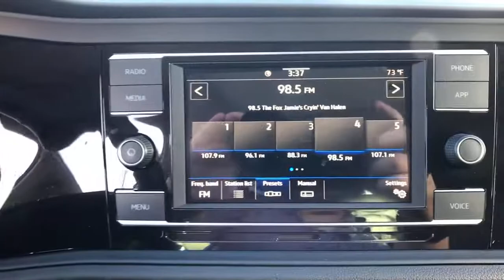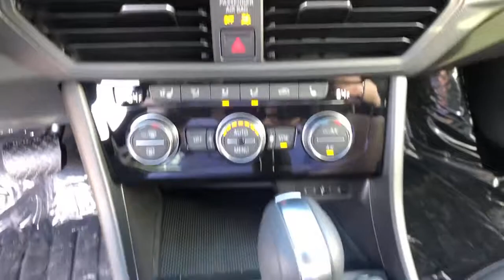2021 Volkswagen Jetta Oildale, Edison, Shafter, McFarland, Bakersfield, CA V2153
New 2021 Volkswagen Jetta available in Bakersfield, California at Cardinale Way Audi Bakersfield/ Servicing the Oildale, Edison, Shafter, McFarland, CA area.
2021 Volkswagen Jetta 1.4T SE - Stock#: V2153 - VIN#: 3VWC57BU0MM021860

Want us to come to you? No problem! In case we missed a picture or a detail you would like to see of this 2021 Jetta, we are happy to send you A PERSONAL VIDEO walking around the vehicle focusing on the closest details that are important to you. We can send it directly to you via text or email. We look forward to hearing from you!brbrbr29/39 City/Highway MPGbrbrWe build relationships where everybody wins! Take a look at this Jetta!
Wheels: 16 2-Tone Machined Alloy,Heated Front Comfort Sport Seats,Perforated V-Tex Leatherette Seat Trim,Radio: Composition Color w/6.5 Touchscreen,4 Speakers,4-Wheel Disc Brakes,Air Conditioning,Electronic Stability Control,Front Bucket Seats,Front Center Armrest,Leather Shift Knob,Tachometer,ABS brakes,AM/FM radio,Alloy wheels,Automatic temperature control,Brake assist,Bumpers: body-color,Delay-off headlights,Driver door bin,Driver vanity mirror,Dual front impact airbags,Dual front side impact airbags,Front anti-roll bar,Front dual zone A/C,Front reading lights,Front wheel independent suspension,Fully automatic headlights,Heated door mirrors,Heated front seats,Illuminated entry,Low tire pressure warning,Occupant sensing airbag,Outside temperature display,Overhead airbag,Overhead console,Panic alarm,Passenger door bin,Passenger vanity mirror,Power door mirrors,Power driver seat,Power steering,Power windows,Radio data system,Rear anti-roll bar,Rear reading lights,Rear seat center armrest,Rear window defroster,Remote keyless entry,Speed control,Speed-sensing steering,Split folding rear seat,Steering wheel mounted audio controls,Telescoping steering wheel,Tilt steering wheel,Traction control,Trip computer,Variably intermittent wipers,Roadside assistance coverage: 36 months/36,000miles,Exterior Parking Camera Rear,Power moonroof: Panoramic,Emergency communication system: VW Car-Net services (capabilities require enrollment or subscription)